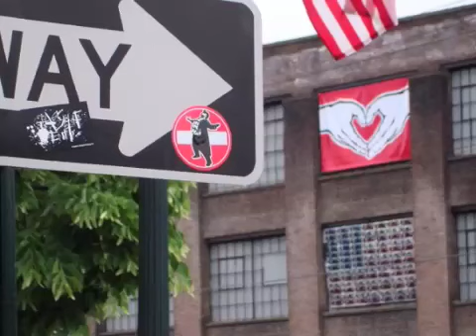Rene Gagnon at Electric Windows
Rene Gagnon painting live.